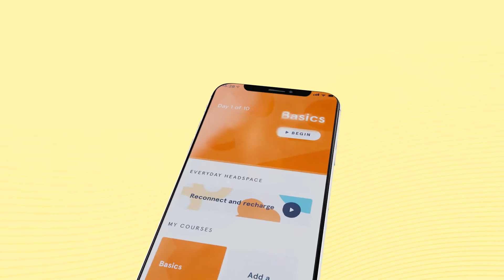Mobile App Promo ★ DaVinci Resolve Templates ★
Classic Mobile App Promotion is modern and fresh DaVinci Resolve template, which can help you to create your own projects with mind blowing design. Here is professionally designed 3d promo. This template can be used for creating mobile app presentation, portfolio, product or company promotion. Impress your audience, save your time and make your videos looks wonderful with this DaVinci Resolve template!
Main Features:

- Resolution: Resizable;
- 14 Media Placeholders;
- 20 Text Placeholders;
- Easy to use and edit;
- Modular structure;